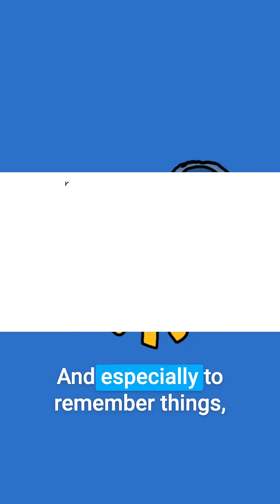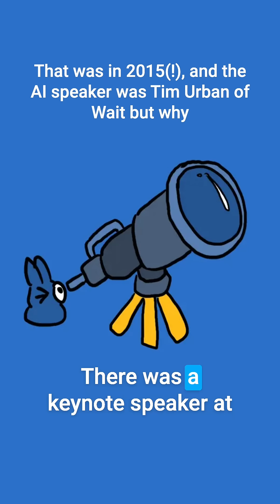Software needs more biology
Biology can bring nice analogies, and provide a sanity check to things like AI hype.
An excerpt from Kodsnack 652 - listen wherever you get podcasts, or at kodsnack.se